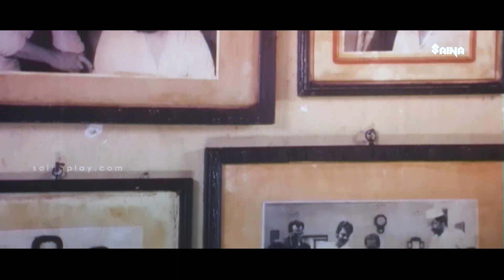ഏതായാലും നിങ്ങക്ക് പടം പിടിച്ചല്ലേ പറ്റൂ , അപ്പൊ നിങ്ങള് തന്നെ ഒരു പട്ടുസാരി വാങ്ങിച്ചു താ | Comedy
Gramaphone is a 2003 Indian Malayalam-language romantic drama film directed by Kamal and written by Iqbal Kuttippuram, starring Dileep, Meera Jasmine and Navya Nair. The music was composed by Vidyasagar. The movie has two climaxes.

Jennifer is in love with her friend but realises that in order to make her parents happy, she would have to marry an Israeli soldier who would take her family to their motherland, Israel.